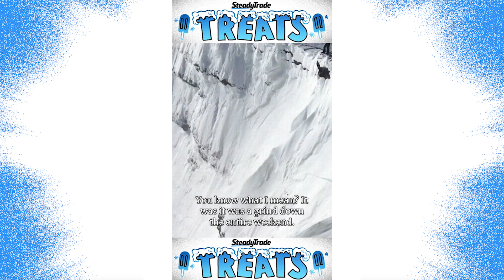Prepare for Volatility!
🔵 Ready to learn more?